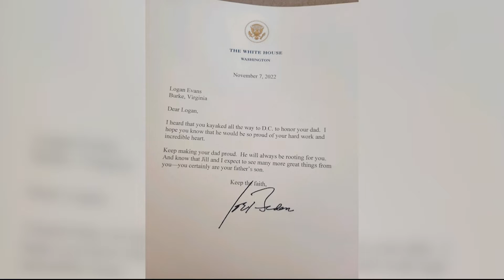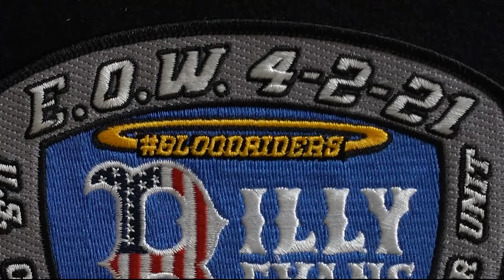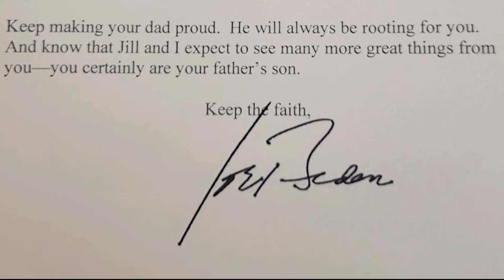President Biden writes to son of fallen officer featured in WUSA9 report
Biden wrote to Logan on his participation in Operation Deep Blue, a kayaking challenge to raise money for the family of fallen law enforcement and military officers.